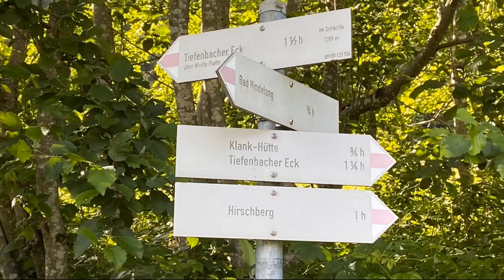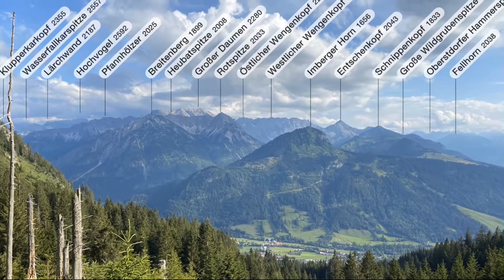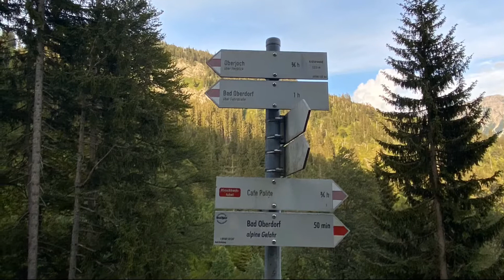Hirschberg (19.Juli 2020)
via Weiße Platte - Karl-Hüller-Hütte und Alpe Klank)